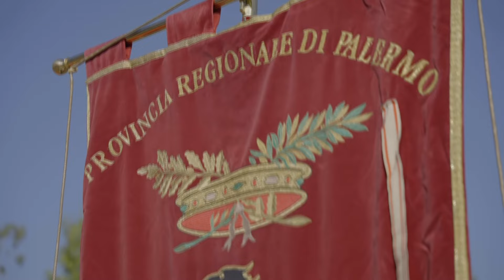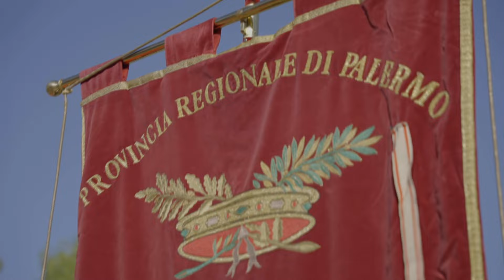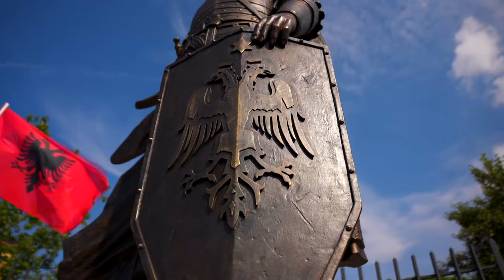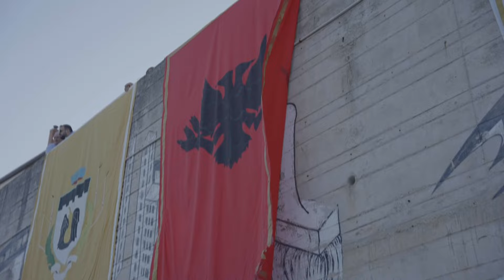Gjuha jonë - Skënderbeu "zbarkon" në 'Arbëri' të Italisë - 13.09.2024 - Klan Kosova